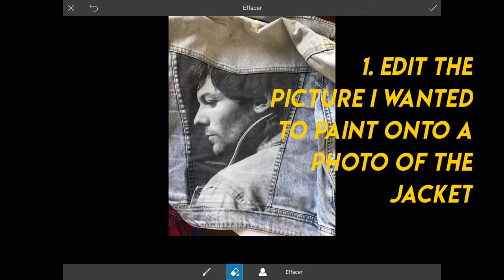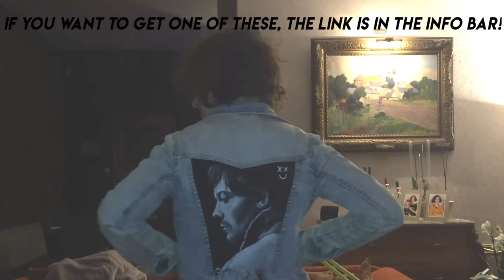Painting Louis Tomlinson on my Denim Jacket - timelapse tutorial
get a custom jacket from me here! Tictail.com/lwtsol